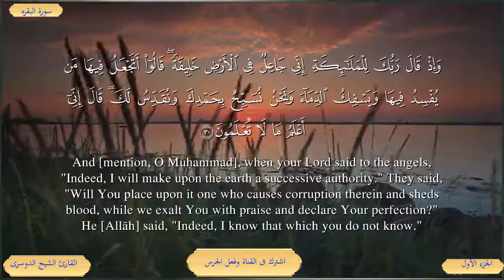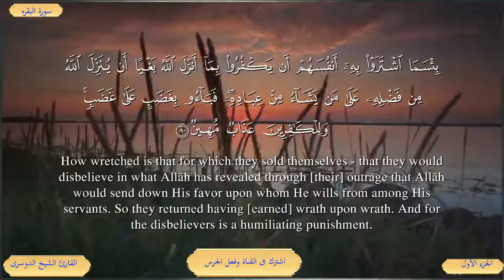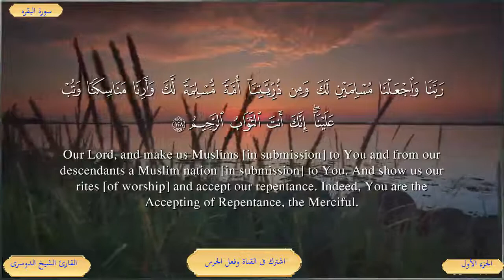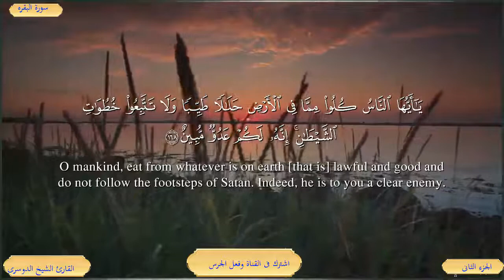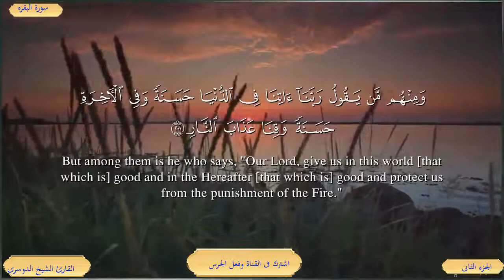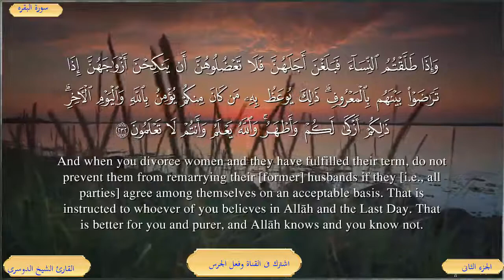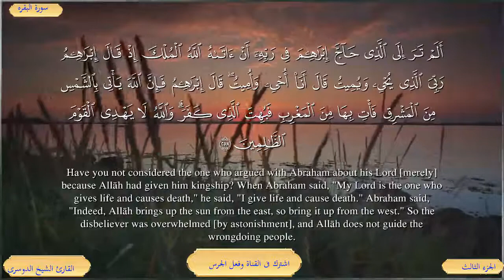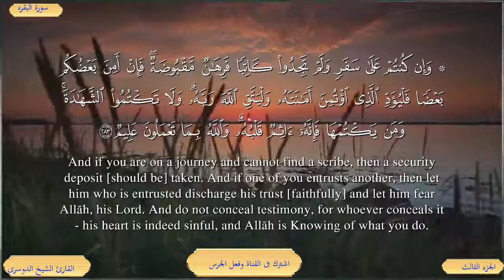القرآن الكريم| سورة البقرة#ياسر الدوسري# صوت رائع جدا مؤثر، بدون حقوق،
سورة البقرة#
ياسر الدوسري#
قرآن الكريم#
اجمل تلاوة القرآن الكريم #
القراء#
سبحان الله،والحمدلله،ولا اله الا الله، والله أكبر،
يمكنك بإعادة الإستخدام،
Surat Al-Baqara # Yasser Al-Dosari # Holy Quran # The most beautiful recitation of the Noble Qur’an # Readers # Abdul Basit Abdul Samad, Khaled Al-Ghamdi, Saad Al-Ghamdi, Suleiman Al-Otaibi, Sayed Ramadan, Abdul Basit Muratl, Abdul Basit Warsh, Abdulrahman Al-Sudais, Abdulrahman Al-Owais, Abdul Razzaq Al-Dailami, Ali Abu Hashem, Faris Abbad, Fahd Al-Otaibi, Fawaz Al-Kaabi, Majed Al-Anzi, Maher Al-Moaikli, Muhammad Ayoub, Muhammad Al-Tablawi, Muhammad Al-Muhaisni, Muhammad Al-Munshid, Mahmoud Abd Al-Karim, Muhammad Siddiq Al-Minshawi, Al-Minshawi Mushaf Mujawd, Al-Hosari, Mansour Al-Salmi, Nabil Al-Rifai, Yasser Al-Dosari, Yasser Al-Qurashi, the Holy Qur’an without copyright, a surah without property rights, the voices of the readers, verses of the Holy Qur’an, recitations, Glory be to God, and praise be to God, There is no god but Allah, and God is Great. You can reuse.